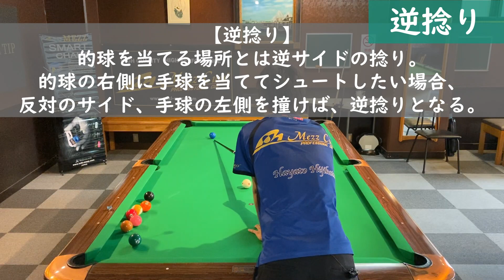【実践付き】プロによるビリヤード用語解説！試合映像の解説を楽しく観れる！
ビリヤード試合映像の解説でよく使われる
『ビリヤード用語』を実践付きで説明します！
ビリヤード用語はまだたくさんありますが、
この用語集を見て頂ければ、
解説で困る用語はかなり少なくなると思います。
プレーする時にも良く使われるので、
ビリヤード用語を覚えてさらに楽しくプレーしてください！

※数字をクリックすると解説に飛びます※
1:11・コーナー（コーナーポケット）
1:30・サイド（サイドポケット）
1:45・角
2:12・短クッション
2:24・長クッション
2:50・バンキング
3:52・ラック
4:11・手球
4:23・ブレイク（ブレイクショット）
4:54・取り出し
5:14・ノーイン
5:35・プッシュアウト
7:22・撞点
7:42・ストップショット
8:06・押し球（フォローショット）
8:34・引き球（ドローショット）
9:07・コンビ（コンビネーションショット）
9:35・キャノン（キャノンショット）
10:05・キス（キスショット）
10:35・ジャンプ（ジャンプショット）
11:22・捻り（ひねり）
11:47・順捻り
12:28・逆捻り
13:14・見越し
13:51・撞きづらい
14:11・土手撞き
14:31・ミスキュー
15:10・スキッド
15:51・厚み
17:19・ヒッカケ
17:55・カット
18:38・フロック
19:20・ポジション
19:35・ネクスト
19:53・出し（だし）
21:04・フリ
22:03・トラブル
23:02・弾く
23:47・バタバタ
24:47・切り返し
25:23・いれいち
25:58・がまん
26:54・穴ぶり
27:36・セーフティー
28:28・アンドセーフ（アンドセーフティー）
29:20・サイドバンク
29:40・コーナーバンク
30:02・腹切りバンク
30:40・空クッション（キックショット）
31:09・長い
31:45・短い
32:22・ファール
32:32・ノークッションファール
33:45・スクラッチ
34:06・球触り
34:45・フリーボール
35:07・マスワリ
35:32・裏マス
35:50・エース
36:32・ヒルヒル

これからも楽しんで視聴して頂ける動画をたくさん投稿していきたいと思いますので、
たくさんのコメントもお待ちしています！
TwitterでYoutubeの情報やLiveの配信日も更新していますので合わせてご登録ください！

スポンサー様も募集していますのでお気軽にご連絡ください。

【Pool practice drill&Pool training】
My name is Hayato Hijikata.I'm a professional pool player.